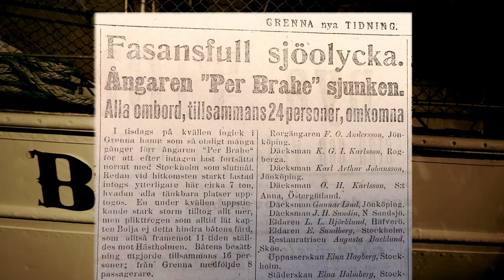'Perilous Passage' trailer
Trailer for the film 'Perilous Passage' starring Rolf Jenner, Daniel Epstein and Åke Sandén. The film tells the tragic story of the loss of the steamship 'SS Per Brahe' in 1918 along with all onboard, amongst whom was the famous artist John Bauer and his family.